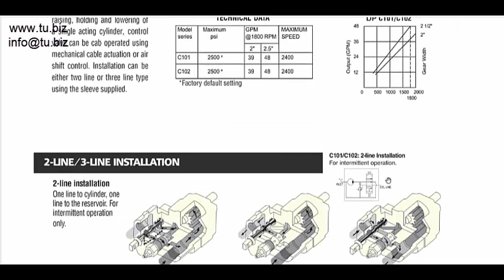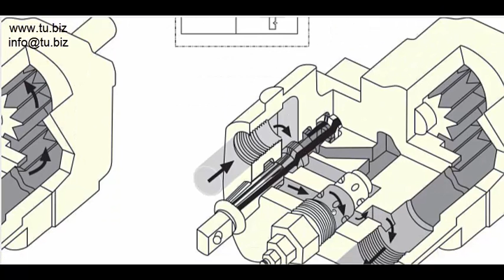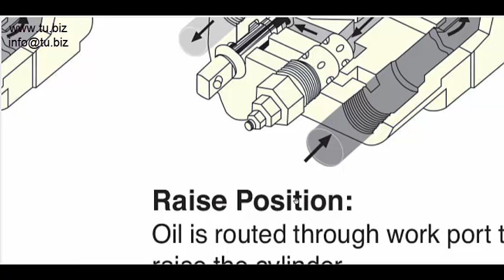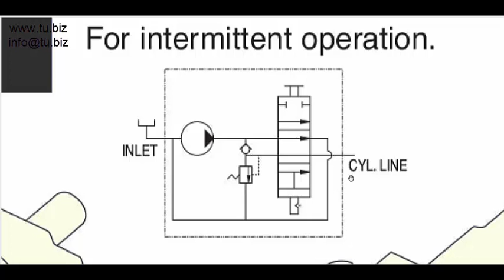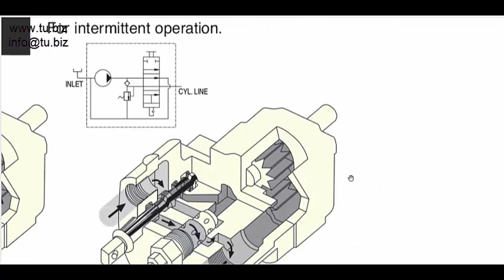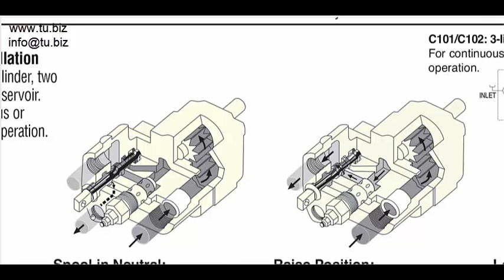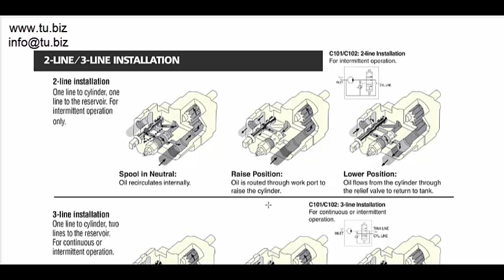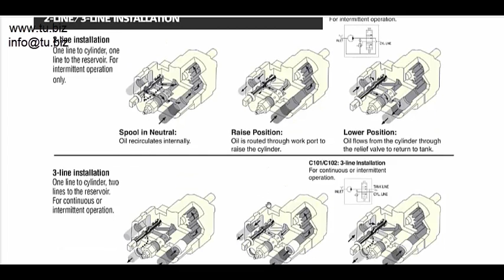Bombas C101 C102 | Catálogo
Bombas para volteo de camión.

Bombas serie C101 y C102  | Catálogo.

Hidráulica Básica  | Curso de Hidrálica Básica

Ingeniería de maquinaria industrial / hidráulica para movimiento de carga pesada como liviana.
Grúas
Mesas de levante
Maquinarias de inclinación

Repuestos hidráulicos populares
Bombas – pistón, paletes, engranjes
Válvulas direccionales, válvulas presión, válvulas check
Motores hidráulicos – pistones, paletas, engranes
Manifolds
Cilindros
Acumuladores
Enfriadores
Fittings / conecciones hidraulicas
Todo tipo de sellos
FILTROS – elementos hidráulicos para REEMPLAZO de todas las marcas.

Reparación de servo válvulas
Reparación de servo motores eléctricos
Reparación de servo drives / servo accionamientos

Rodamientos lineales
Rodamientos de tornillo

Sensores de:
Nivel
Temperatura
Presión
Alarma para contenido de agua.

Servicios de análisis de
Aceites hidráulicos
Aceites lubricantes
Aceite de transmisión y cajas de engranes, turbinas
Aceites dieléctricos

Análisis de combustibles
Gasolina
Diesel
Combustible para jet
Combustible para aplicaciones marítimas

Análisis para fluidos refrigerantes.

COMPONENTES INDUSTRIALES EN GENERAL.
Incluidos pero no limitados a ejemplos como:

Tintas industriales
Cintas industriales
Cliches para máquina de imprentas
Almohadillas de impresión
Etc..

Podemos encontrar el productos que usted busca, o reemplazarlo por otro producto más eficiente del punto de vista técnico-comercial.

Todo lo industrial lo puede encontrar con Technical Union.